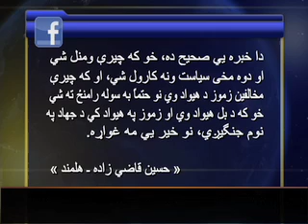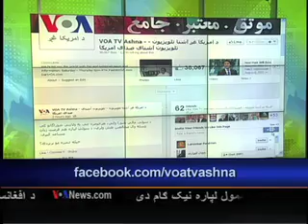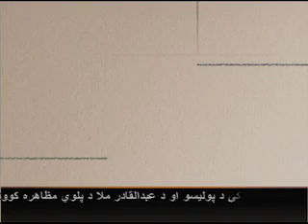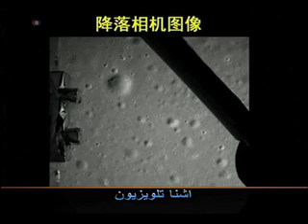Sunday, December 15, 2013 VOA Pashto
Full show hosted by Said Ashna